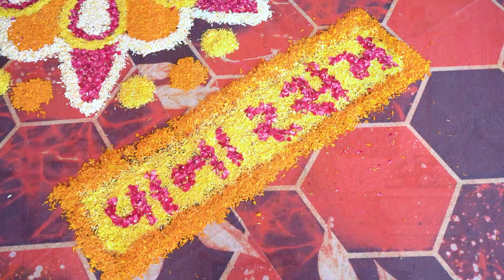Aishwarya Vana Rasam Highlight | Maulik + Aishwarya Wedding Surat | Bride Side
Enter the captivating universe of a traditional Gujarati wedding as we guide you through customary practices, vibrant ceremonies, and poignant moments that characterize this celebration's uniqueness.

Experience Gujarati culture in every shot, from the vibrant colours of the bridal gown to the steady beats of traditional music. We document the poignant parting moments, where love and nostalgia converge, as the bride starts a new chapter in her life.

As we give you a glimpse of the most wonderful day of our lives our wedding day comes along on a voyage of unadulterated love and joy! Take in all the magical events that transpired, the sincere vows we exchanged, and the priceless memories we made with our closest loved ones.

With the help of this captivating video, take part in the lively Dandiya night party! Take in the contagious excitement, enthralling music, and striking hues contributing to this festival's singularity.